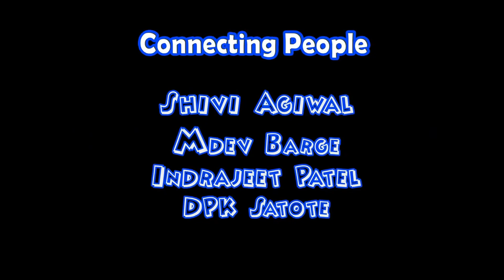AASHA Ek Nayi Ummid Hindi Short Movie Final Official Video 2016 Directed By Shekhar A. Chavan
this movie motivate to farmers and students. Please keep hope.

Directed By :-
Shekhar Chavan